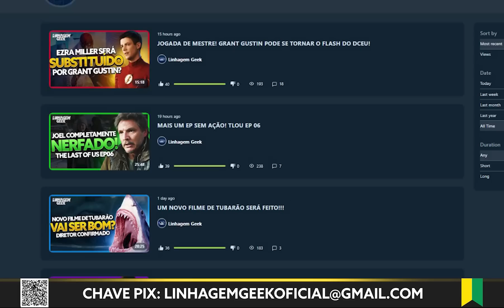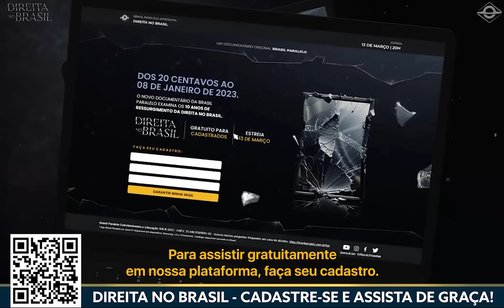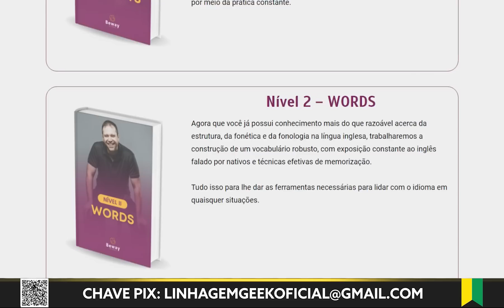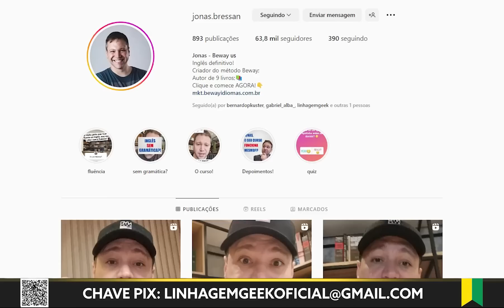ROTEIRISTAS EMASCULARAM PERSONAGENS MASCULINOS